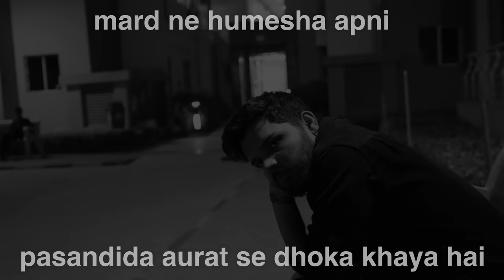RANVEER, DEEPIKA AUR WOH !! | LAKSHAY CHAUDHARY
KOFFEE WITH KARAN NEW SEASON GONE WRONG FOR RANVEER AND DEEPIKA